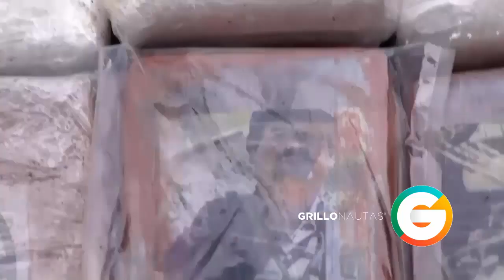El Chapo, Pablo Escobar, Messi y el Rey de España: así etiquetan la droga